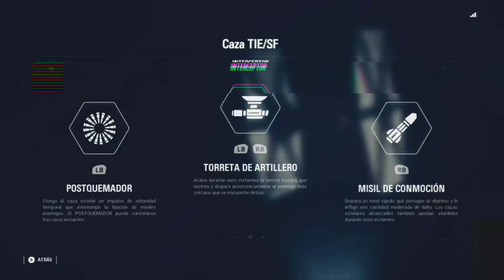Starfighter assault - con música de John Wick